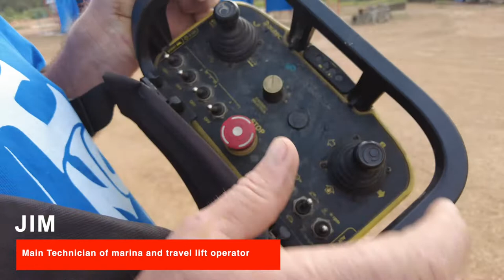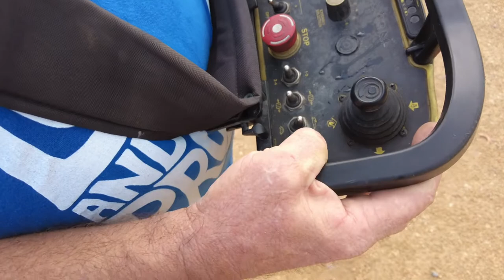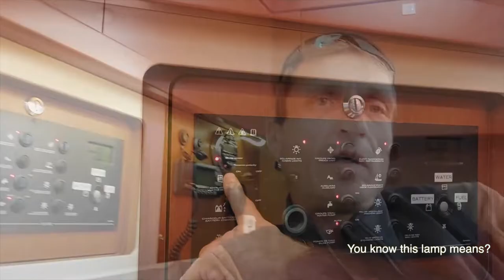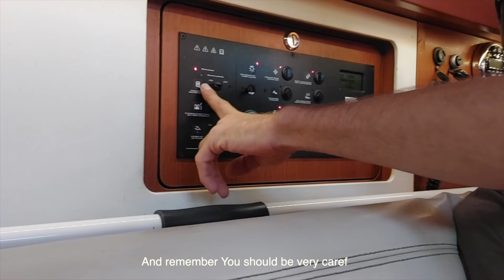The Boat Lift That Went Horribly Wrong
It's time for us to haul out the boat and see what happened to the underwater part. For one hand, we will make a new anti-fouling and minor revision of everything that is not visible above water line. Well, let's find out what happened to the saildrive's leg, but seems like Galvanic corrosion did something wrong.

So enjoy new video on the channel: Hauled Out the boat. How travel lift operates. Saildrive totally damaged by galvanic corrosion.

⏱️⏱️VIDEO CHAPTERS⏱️⏱️

00:00 Start
1:32 Friends will help
2:55 How travel lift works, Jim explained
4:07 Going out from Linton Bay Marina into dry dock
6:43 Hauled Out the boat
11:41 Saildrive Problems, Galvanic Corrosion
17:22 Experts Opinion about galvanic corrosion on a boat
17:36 Eugeniya Lyubimova Galvanic Isolators or Transformers
22:04 Igor Akimenko about Reverse Polarity
23:18 Rostislav Skripnik why it had happened and what to do in future